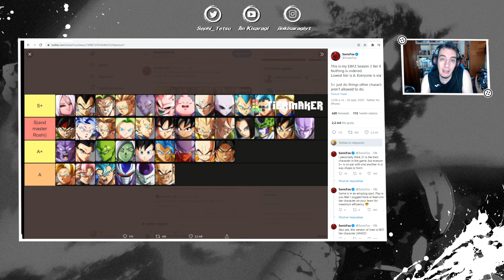ESTE TÍO ESTÁ LOCO!! SonicFox TIER LIST del NUEVO PARCHE (Con ROSHI) DRAGON BALL FIGHTERZ